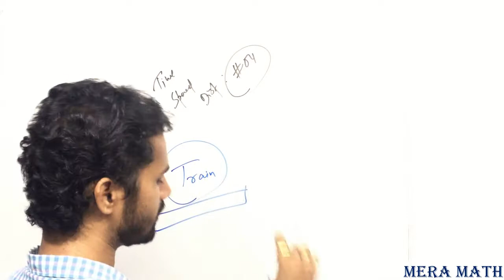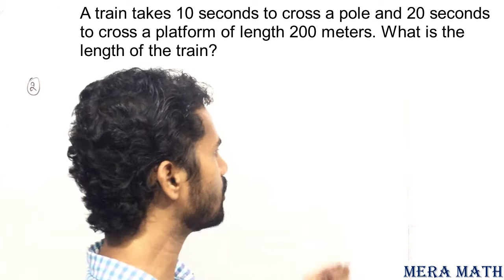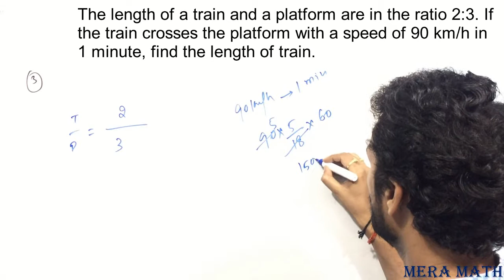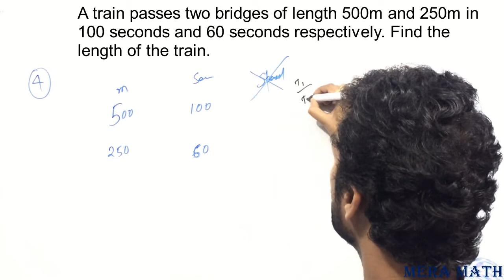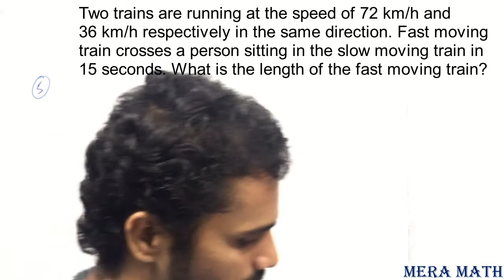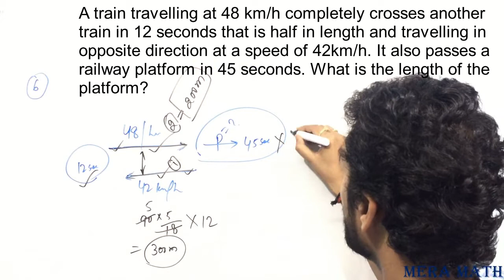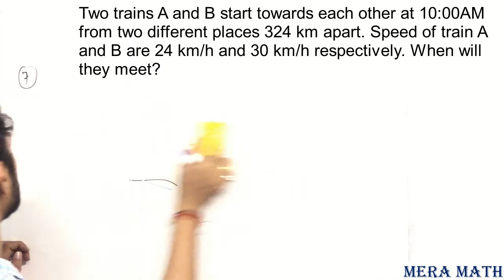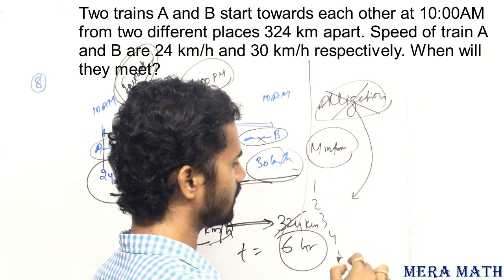समय चाल और दूरी_Class#04 (Train Related questions)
These all videos are related to education and made to help the students who is preparing for govt jobs like SSC, banking, railways and other govt exams.
Few moew helpful videos ...